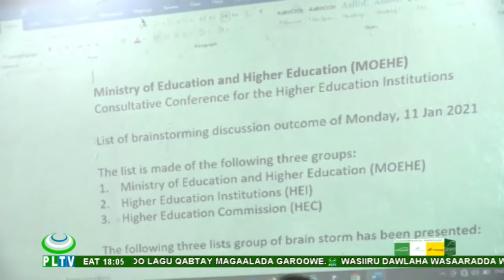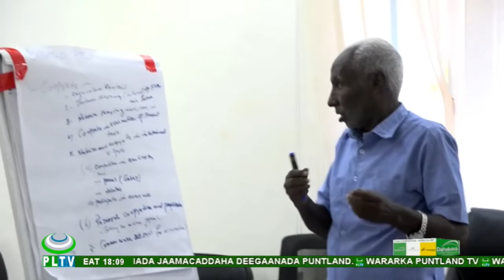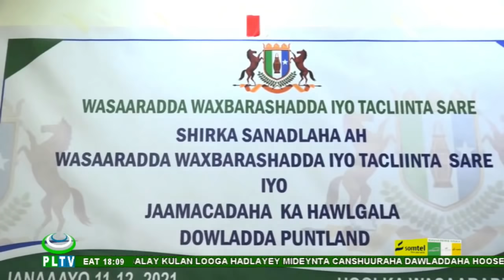WARKA PUNTLAND TV 12 01 2021